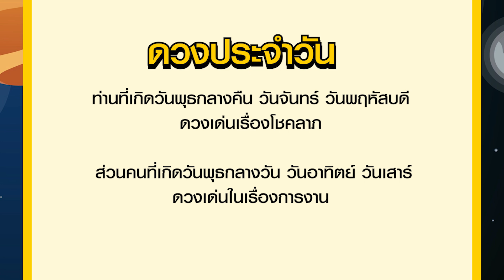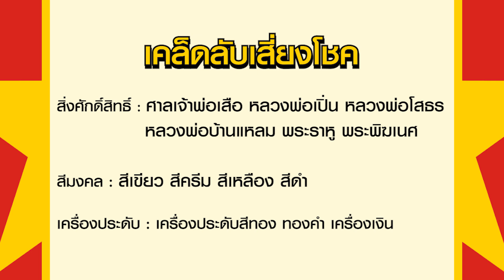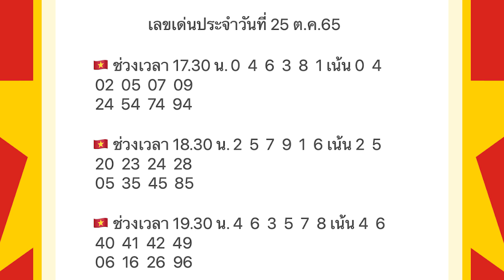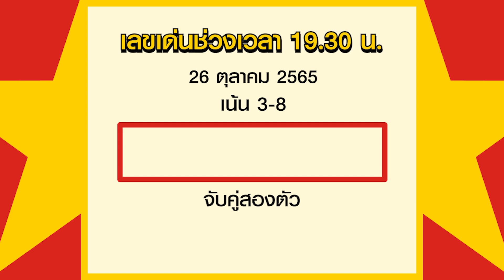ดวงรายวันและเลขเด่นประจำวันที่ 26 ต.ค. 65 กับ อ.รักษ์ เลขเด็ด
รายการเลขเด่นประจำวันกับ อ.รักษ์ เลขเด็ด เป็นรายการพยากรณ์ดวงชะตารายวันตามดวงวันเกิด และเลขมงคลเพื่อนำไปใช้ในชีวิตประจำวัน โดยอ.รักษ์ ได้วิเคราะห์และแบ่งตัวเลขให้ตามช่วงเวลา พร้อมทั้งมีเคล็ดลับเสริมดวงโชคลาภในแต่ละวันมาฝากแฟนๆรายการ สำหรับใครที่ชื่นชอบรายการอย่าลืมกดไลด์ กดแชร์ กดติดตามกันด้วยนะคะ

ABOUT US